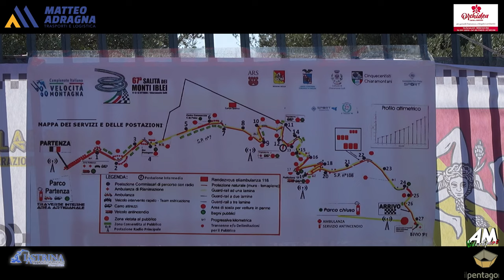Nerone PSG 67° Cronoscalata Monti Iblei 2024